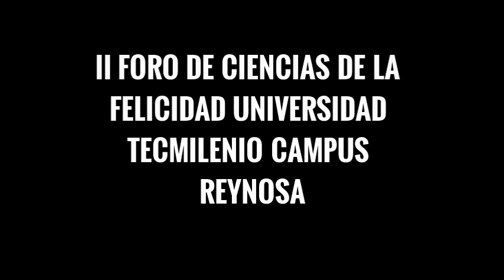Baile Happy Universidad TECMilenio Campus Reynosa